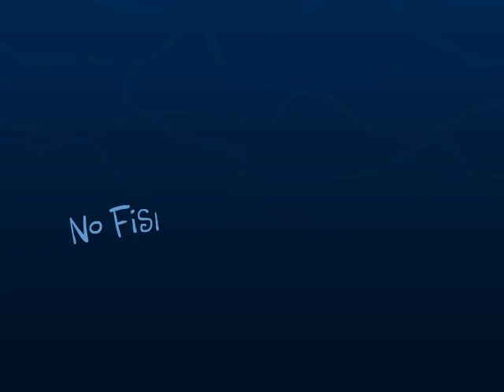Little Green Videos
Little Green Man is back!  This time, he's looking at everything from the BP spill in the Gulf to global warming and glaciers.  He's learning more and more about humans and our world with each episode!  A Mark Fiore political animation.